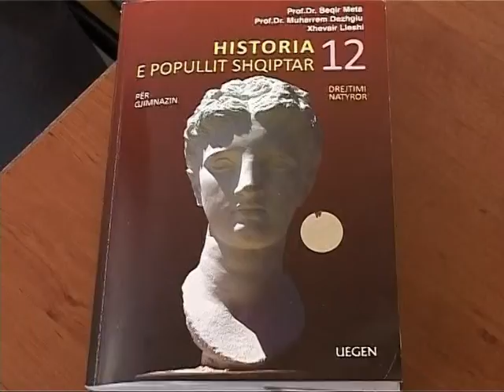TOPALLI NE POGRADEC TE SHKRUHET E VERTETA MBI HISTORINE E KOMUNIZMIT LAJM